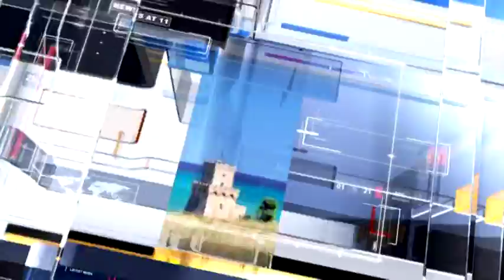Meteo 6 - Previsioni meteo per domenica 12 febbraio 2017